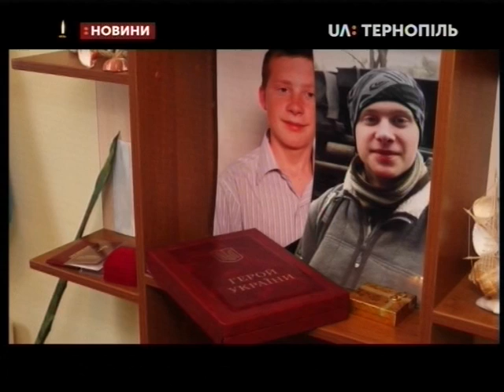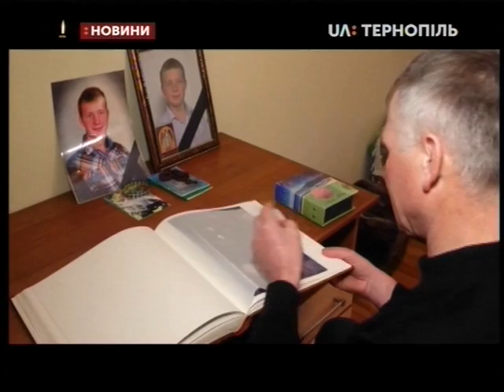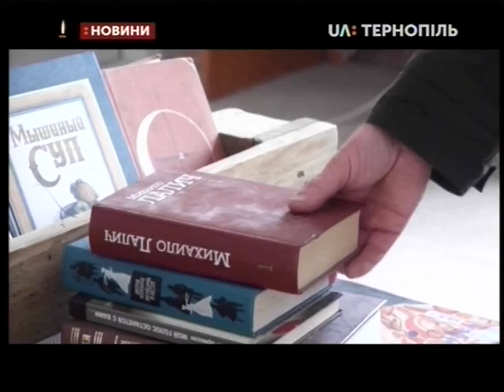20.02.2019. Новини. 13:00